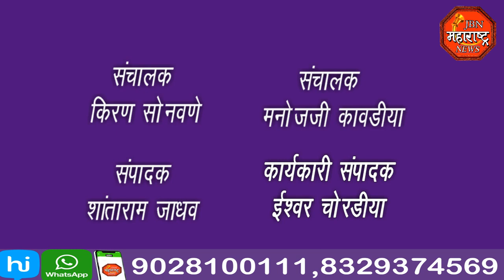jbn maharashtra news jalgaon